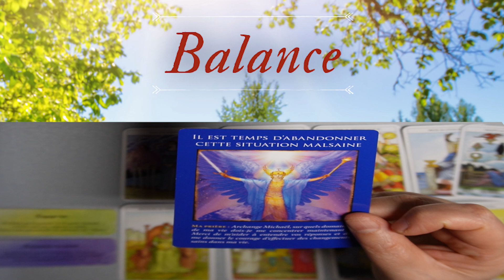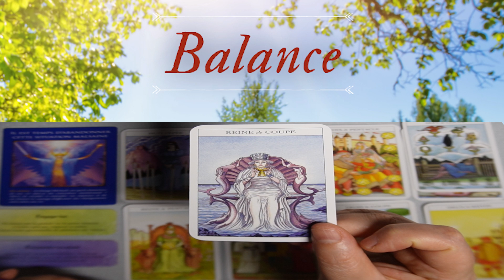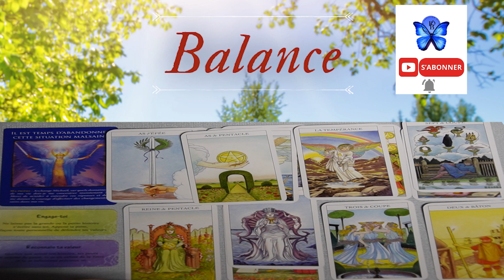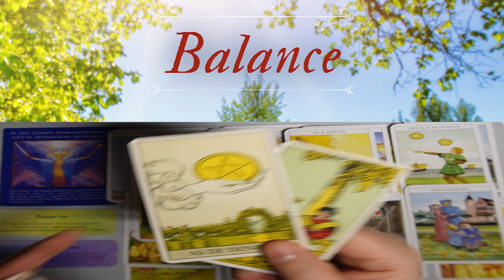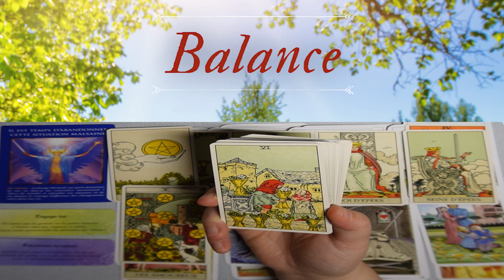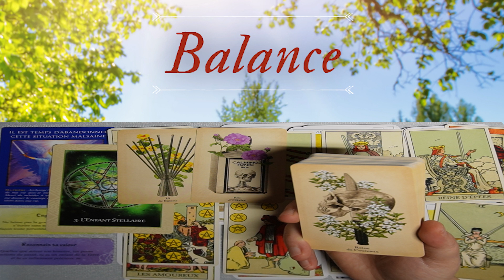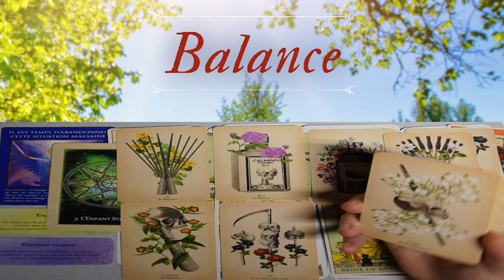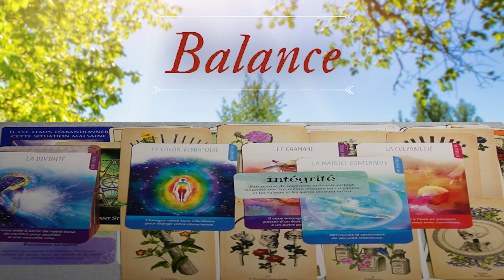BALANCE ~ mettre fin à une lourdeur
Chers amis,
Plongez dans un voyage unique et profond dans la série "Un Voyage Spirituel Intemporel avec le Tarot". Plus qu’un simple outil de divination, le tarot est une porte ouverte vers la compréhension de soi et l'exploration de nos émotions les plus profondes.

Dans cette vidéo, je vous invite à découvrir comment les cartes du tarot peuvent servir de miroir à notre âme, révélant les dynamiques émotionnelles et psychologiques qui façonnent notre vie quotidienne. Chaque carte, riche en symboles et en significations, offre une occasion précieuse de réflexion et de croissance personnelle.

Que vous cherchiez des réponses à des questions spécifiques ou que vous souhaitiez simplement explorer votre monde intérieur, le tarot vous guide avec sagesse et compassion. En comprenant les archétypes et les messages des cartes, vous apprendrez à naviguer à travers les défis et les opportunités de la vie avec une nouvelle perspective.

Ce voyage spirituel intemporel est conçu pour vous aider à :
- Clarifier vos sentiments et vos pensées.
- Mieux comprendre vos motivations et vos comportements.
- Trouver la paix intérieure et la clarté dans les moments de confusion.
- Établir une connexion plus profonde avec votre intuition.

Rejoignez-moi pour cette expérience enrichissante et transformative. Le tarot n'est pas seulement un outil pour prévoir l'avenir, mais une méthode puissante pour comprendre le présent et guérir le passé. Ensemble, embarquons donc dans ce voyage spirituel intemporel et découvrons les trésors cachés de notre psyché.

Soyez vigilants sur Internet ⚠️⚠️⚠️⚠️⚠️⚠️⚠️⚠️⚠️ @Selene-Mystical-YIN  NE PROPOSE PAS DE CONSULTATIONS PRIVEES ET NE VOUS CONTACTERA JAMAIS PERSONNELLEMENT sur AUCUN RESEAU SOCIAL ! Notez aussi que @Selene-Mystical-YIN  n'est pas qualifiée pour donner des conseils médicaux, juridiques ou financiers.